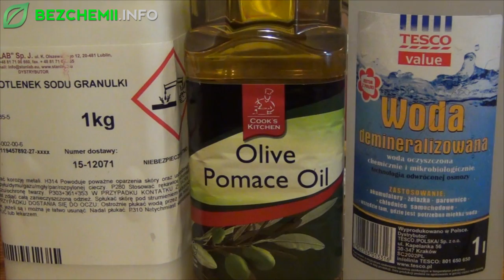Jak zrobić PRAWDZIWE mydło?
Przeglądając półki sklepowych produktów, nie ważne z jakiej dziedziny, natrafiamy na artykuły, które zawierają w swoim składzie multum składników chemicznych. Co prawda w produktach, które bazują na chemii - wydaje się to być niczym dziwnym, lecz jesli przyjrzymy się "najlepszym" produktom, takim jak tzw. "szare mydło", dostrzeżemy, że w jego składzie figurują jedynie podstawowe składniki. Zatem co stoi na przeszkodzie, abyśmy stworzyli swoje mydełko w domu? Dodali swoje ulubione zapachy, zioła czy inne substancje lecznicze? Prawdę mówiąc, wystarczy tylko zamówić odczynnik w internecie, a po resztę wystarczy wybrać się do pobliskiego hipermarketu.